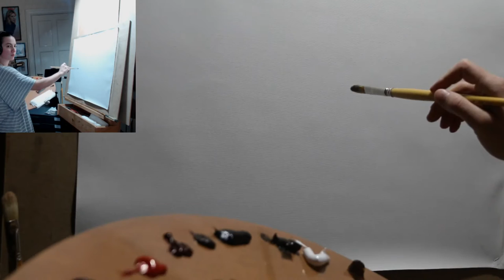Chilling and Art ep.6 - Starting a painting -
I finally finished my first print commission... and luckily got 2 more... And today I have to keep my word - painting live!

Prepared my reference and composition in PS so... dunno! Will it be a fail?! or a Success!? Let us see shall we?